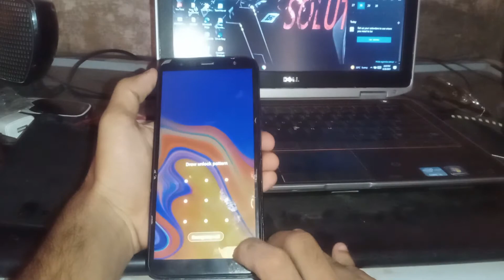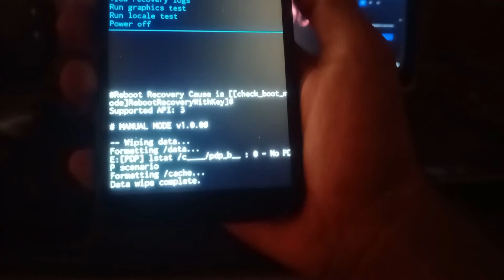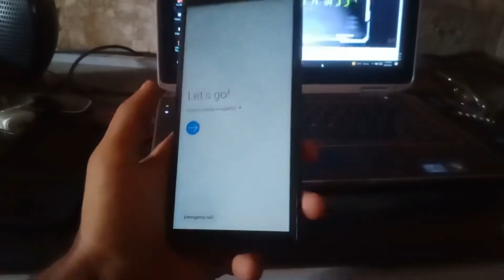Samsung Galaxy J6+ (2018) - How To Hard Reset Remove Screen Password Without PC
Hello a warm welcome to ‘FIXtastic Solutions’.